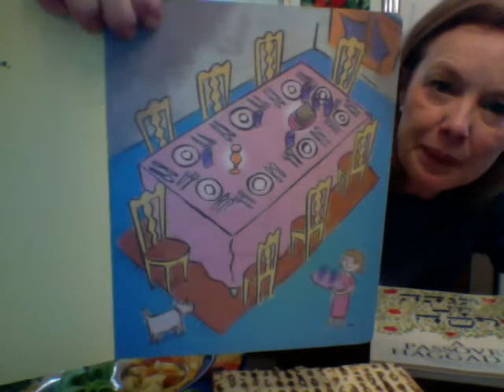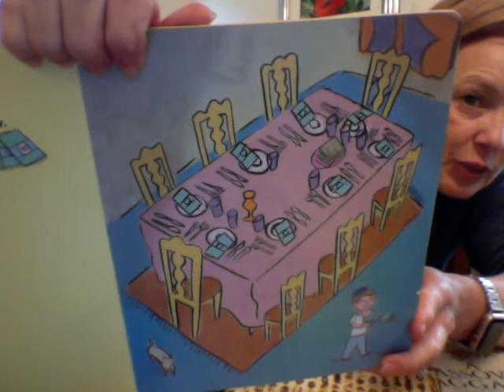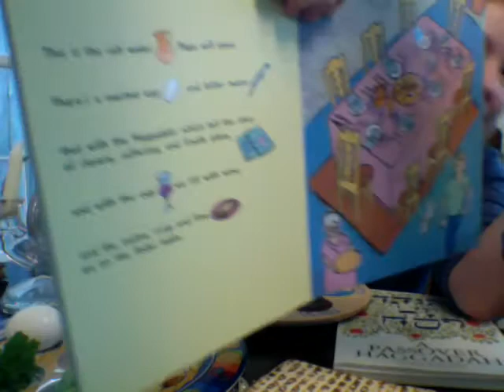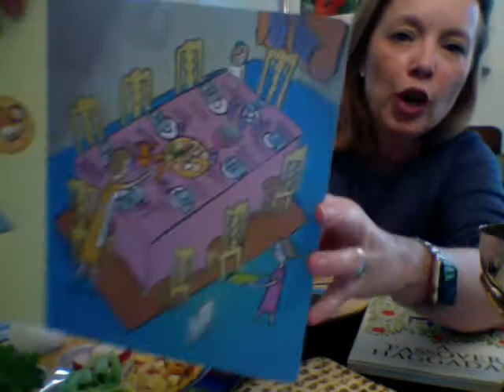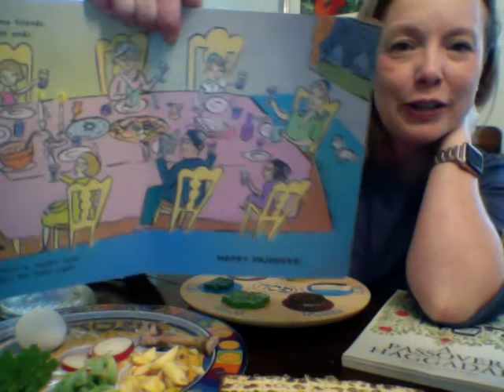Story time 3:30 2